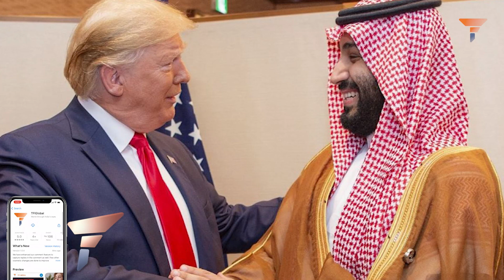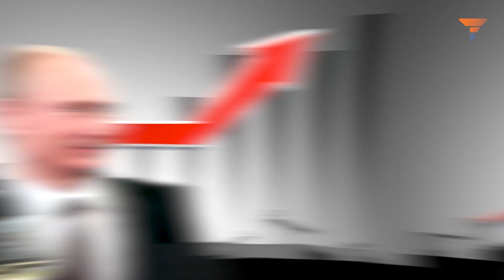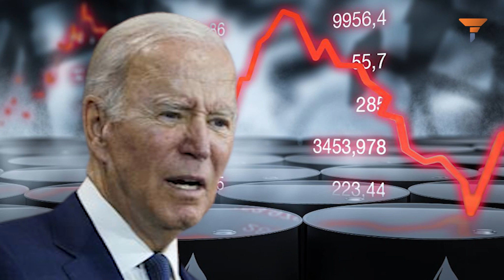Europe is rejoicing over JB-MBS royal rumble